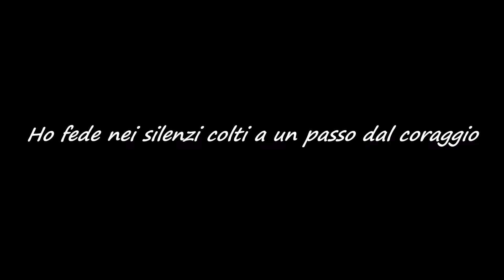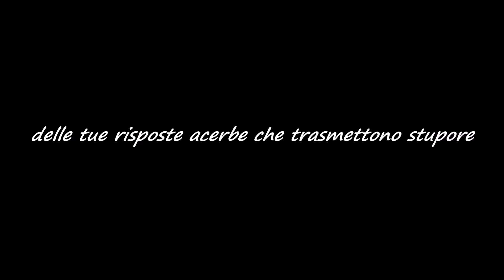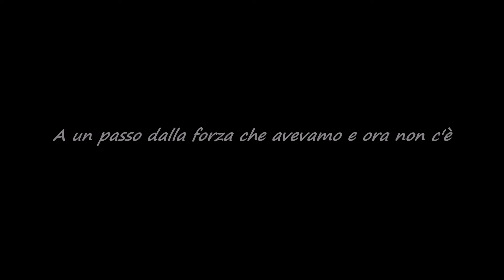Fabrizio Moro - Ho bisogno di credere (Rève cover)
"..la fede è l'impressione di averti sempre accanto quando ho camminato tanto.."

Rec, Mix, Master: Rève